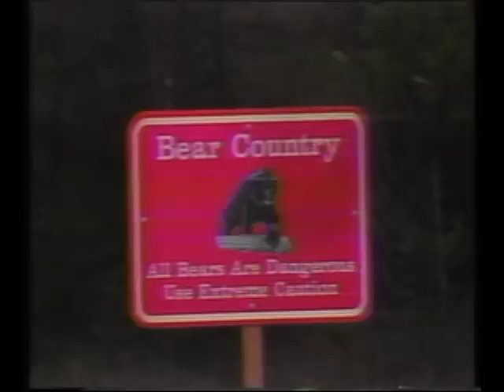Doug Peacock, grizzly bear expert and advocate, on the Today Show Late 70's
Grizzly bear expert and advocate Doug Peacock on the Today Show late 1970's. Learn more about Doug, Yellowstone National Park, and Grizzly Bears